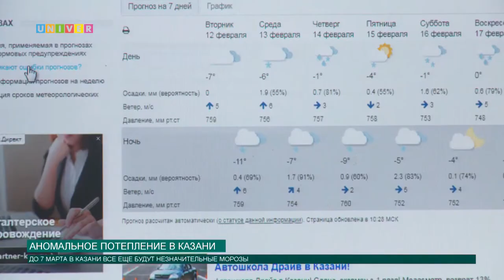Аномальное потепление в Казани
В Казани на этой неделе ожидается аномально теплая погода. С чем это связано и ожидать ли нам ранней весны - мы расскажем вам в нашем сюжете.